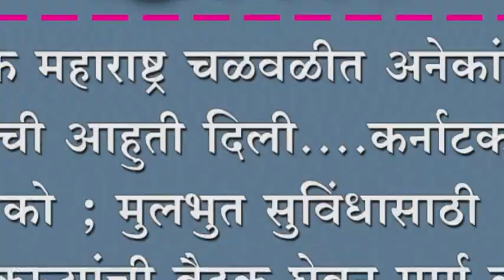संयुक्त महाराष्ट्र चळवळीत अनेकांनी प्राणांची आहुती दिली...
संयुक्त महाराष्ट्र चळवळीत अनेकांनी प्राणांची आहुती दिली. कर्नाटकात नको ; मुलभुत